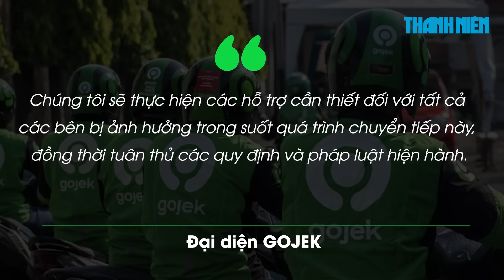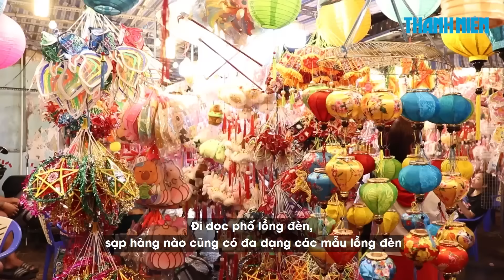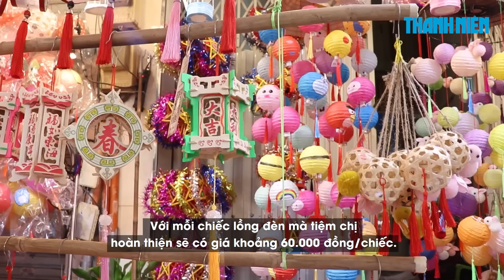Nóng: Gojek bất ngờ rút khỏi thị trường Việt Nam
00:00 Nóng: Gojek bất ngờ rút khỏi thị trường Việt Nam
3:04 Bão số 3 có thể mạnh lên thành siêu bão
6:15 Giới trẻ đua nhau sắm lồng đèn Labubu, Capybara chơi trung thu: Sức hút do đâu?

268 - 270 Nguyễn Đình Chiểu, Phường Võ Thị Sáu, Q.3, TP HCM